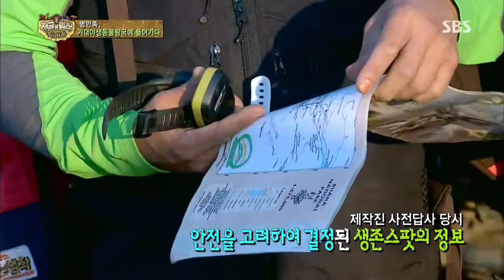2013-10-04 정글의법칙 #25(10)